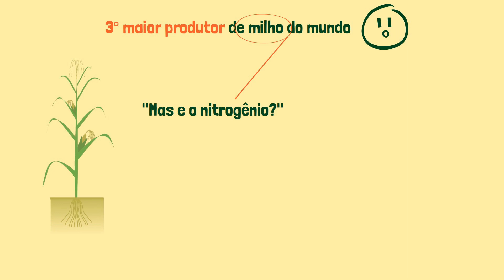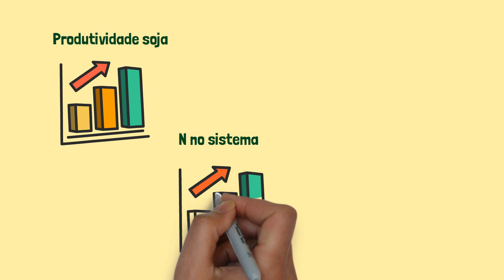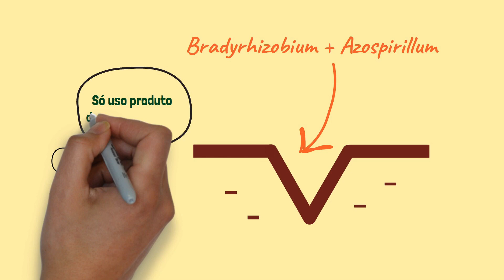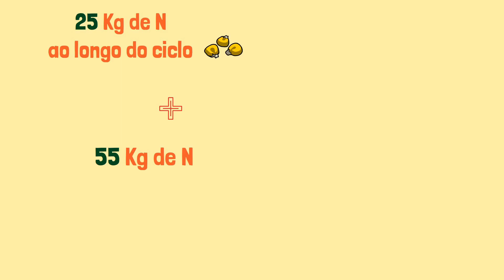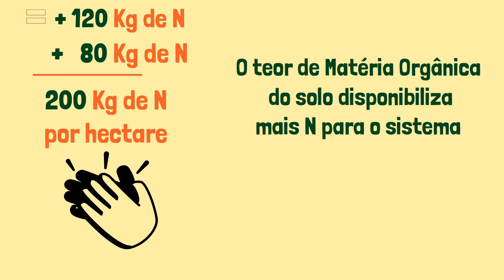Aumente a produtividade no milho sem adubos nitrogenados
Aumente a produtividade no milho sem adubos nitrogenados e gastando menos! 😱

Isso é possível? Claro que sim!

Neste vídeo mostramos uma alternativa para te ajudar a aumentar a produtividade da lavoura de milho, usando recursos acessíveis e de maneira eficaz.

Esta alternativa se baseia na conciliação de três ferramentas, que vão potencializar a quantidade de nitrogênio no sistema, sem precisar de adubo nitrogenado.